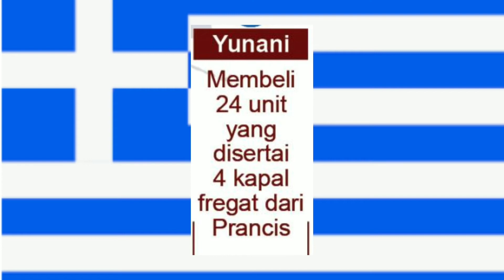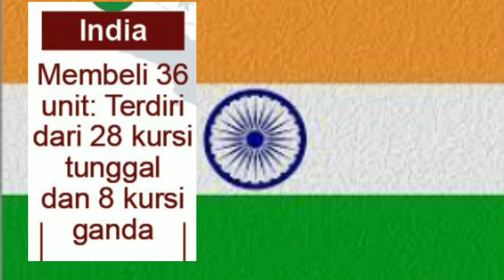pembelian pesawat tempur rafale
Teka-teki rencana Indonesia mengakuisisi jet tempur kini mengerucut pada dua jenis, yakni Dassault Rafale yang diproduksi Dassault Aviation Perancis